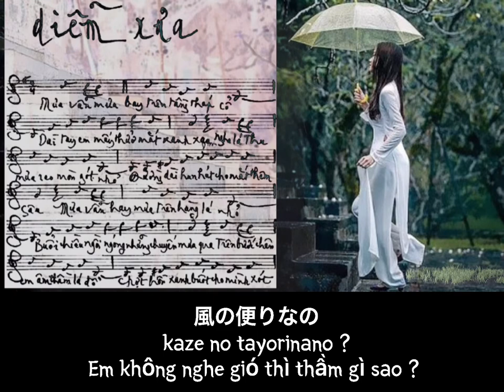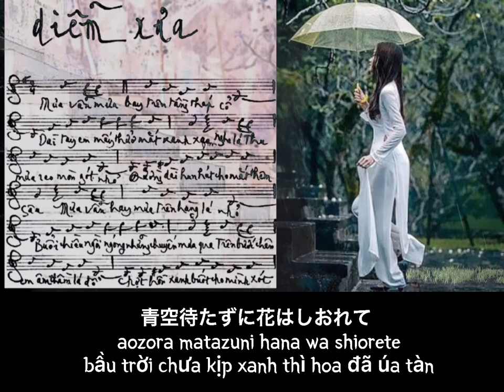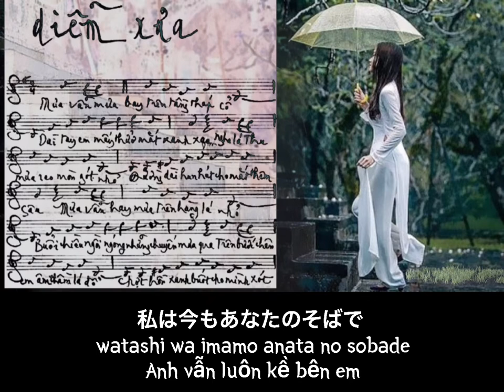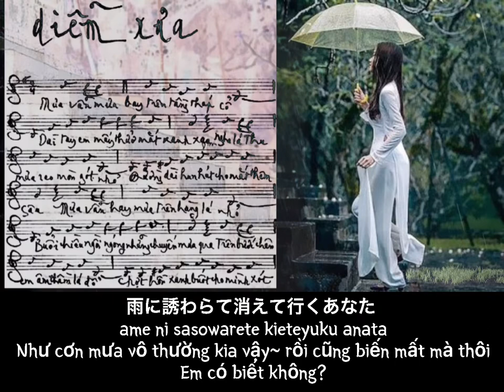utsukushii mukashi 「美しい昔」-diễm xưa-Tendou Yoshimi 天童よしみ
Bài hát ：Diễm xưa - 美しい昔
Nhạc sĩ : Trịnh Công Sơn
Ca sĩ : Tendou Yoshimi - 天童よしみ
Dịch & design : Midori
Pics : sưu tầm